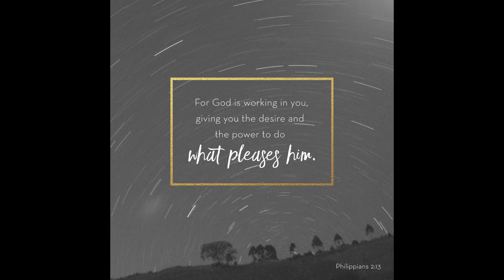Divine Empowerment Meditation | Philippians 2:13 | Guided Bible Meditation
Welcome to our Bible Meditation Channel, a sanctuary for deep reflection and spiritual growth. Join us on a guided meditation journey as we explore the profound wisdom of Philippians 2:13. In this session, we'll delve into the meaning of this verse and its practical application in our daily lives. Through a calming meditation, we'll connect with the divine empowerment that resides within us, aligning our intentions with God's purpose.